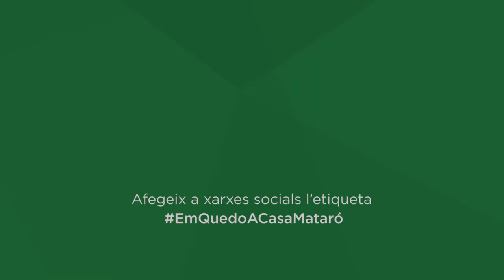EmQuedoACasaMataró Marina Oromi Laia Pérez - Tempestes - Okey Ok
Moltes gràcies Marina i Laia!

Participa!
Afegeix a les xarxes socials l'etiqueta